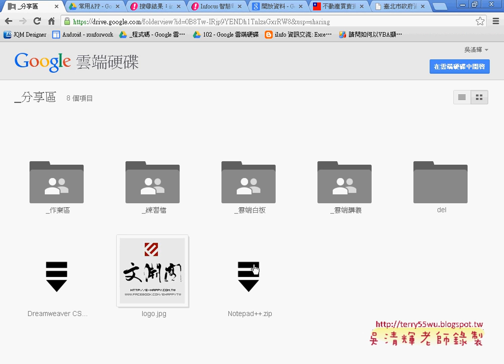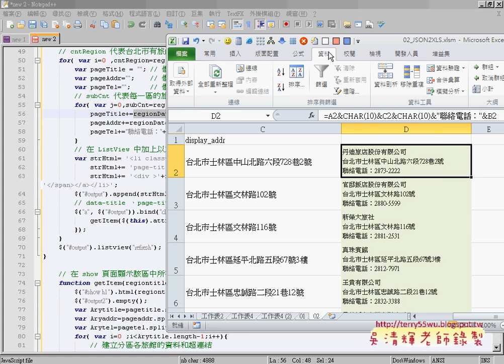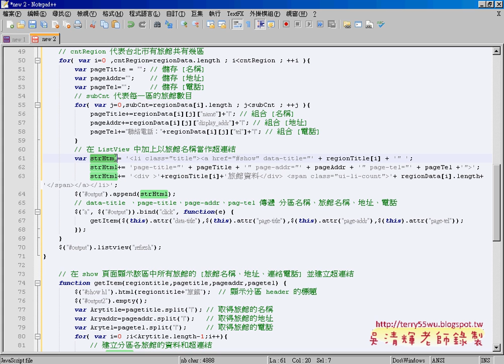08 動態程式邏輯說明APP開發教學 吳老師3